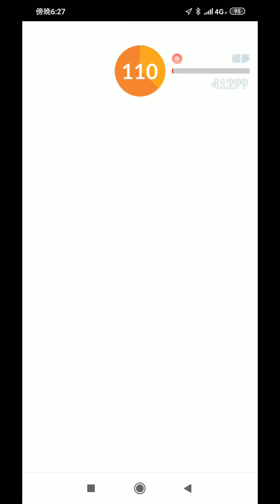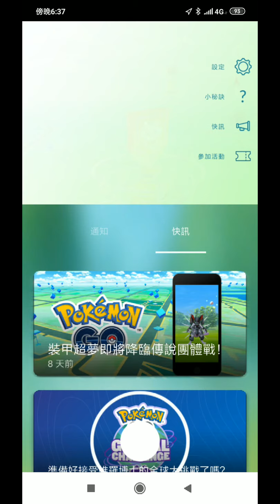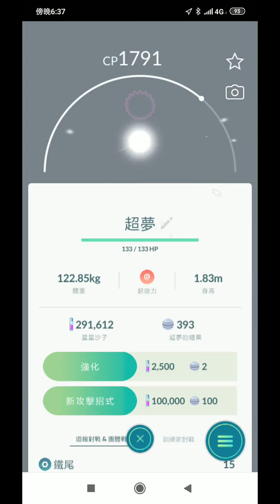首場裝甲超夢最後一球才給抓Pokémon go20190712